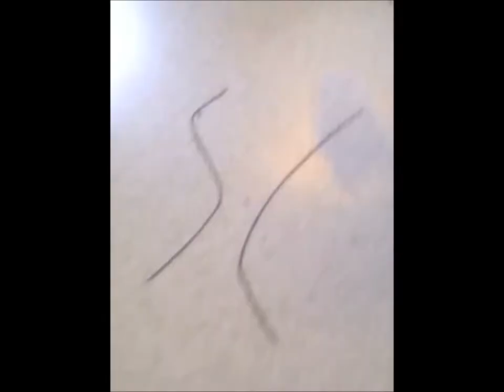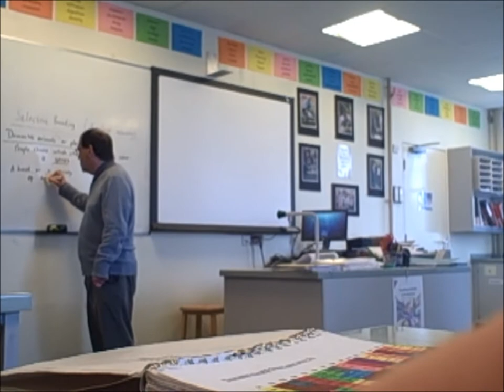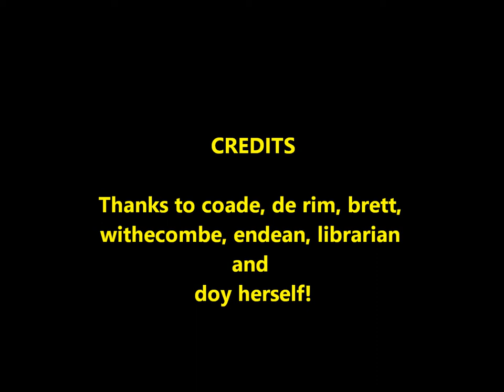DOYCUMENTARY!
11e's school production in Penair,
shout out to doy if you're watching